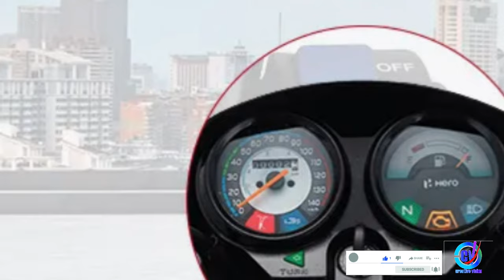Hero splendor plus bike photos short video | photos of splendor bike